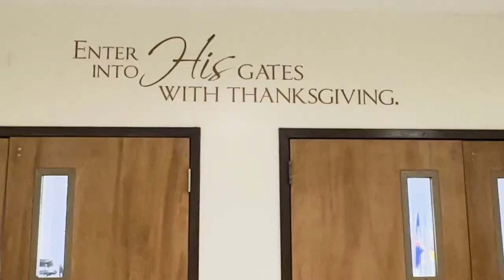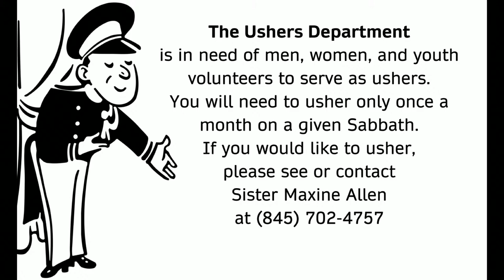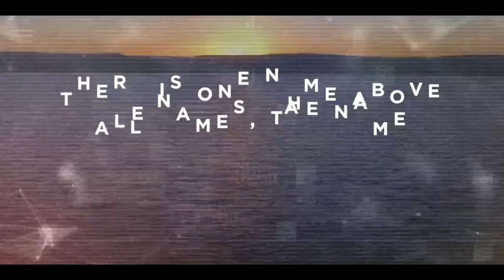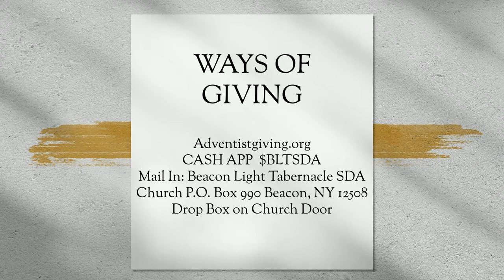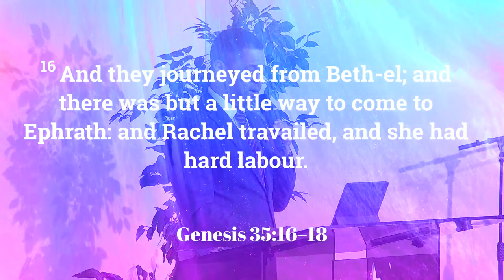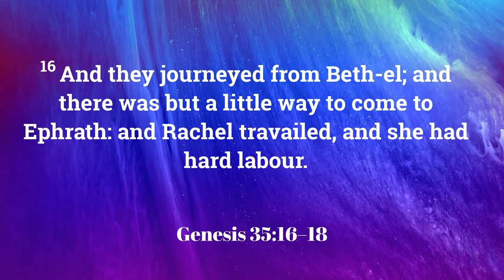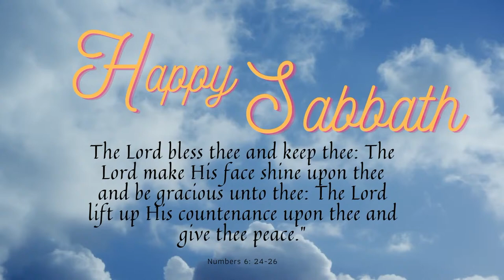Pastor Uba Ogbuehi, "Name Change" April 6, 2024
Genesis 35:16-18

16 Then they moved on from Bethel. While they were still some distance from Ephrath, Rachel began to give birth and had great difficulty. 17 And as she was having great difficulty in childbirth, the midwife said to her, “Don’t despair, for you have another son.” 18 As she breathed her last—for she was dying—she named her son Ben-Oni.[a] But his father named him Benjamin.[b]